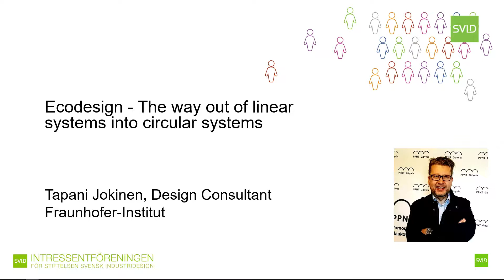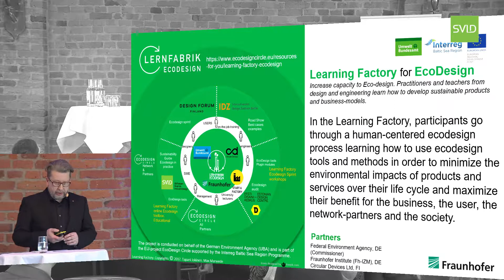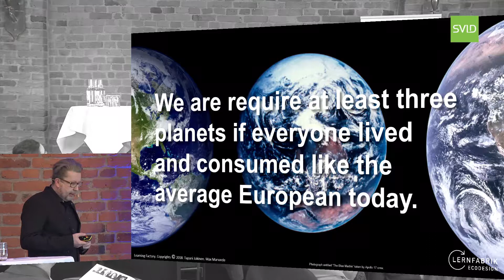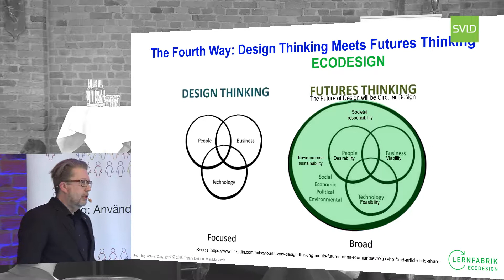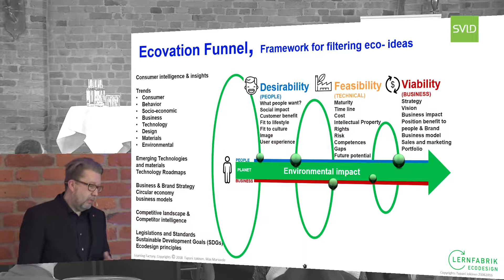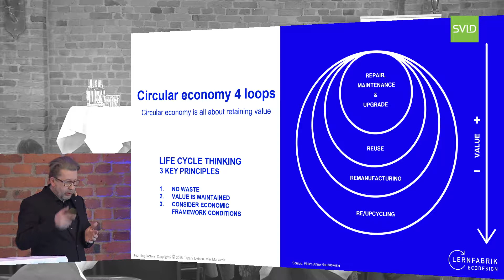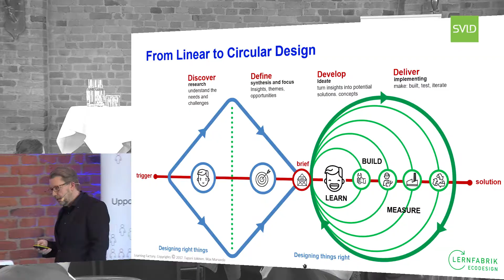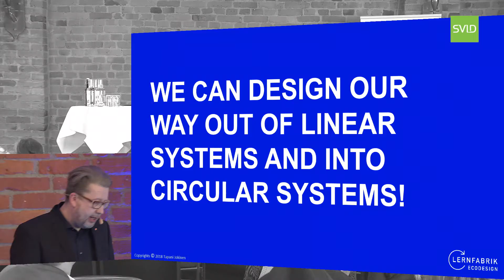Ecodesign - the way out of linear systems into circular systems - Tapani Jokinen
Tapani Jokinen, Ecodesign Consultant / Strategic- & Eco- Design, Department Environmental and Reliability Engineering, Fraunhofer-Institut für Zuverlässigkeit und Mikrointegration, presents during the conference Mission: User – Design and the challenges of the future (Uppdrag: Användare – Design och framtidens utmaningar), March 22nd 2018.

Tapani talks about the importance of design to work more circular – how can that be done? With the circular project "Lernfabric" as base for insights and methods he guides us into a sustainable thinking with design as base.

Tapani Jokinen is Design Consultant, Strategic- & Ecodesign contractor in Fraunhofer IZM and owner of TJ-Design. Furthermore, he is Chief Design Officer at Circular Devices, Finnish startup behind Sustainable Puzzlephone. Tapani is one of the Authors of Ecodesign Learning Factory program where he is teaching and facilitating training modules, innovation workshops and lecturing about circular design in seminars and conferences. Learning Factory methods and principles are featured in Sustainability Guide - online web tool. He has over 25 years extensive design experience in various capacities and global locations. Prior to Design Consultancy and Puzzlephone, he was Head of the Design Portfolio and Strategy at Microsoft/ Nokia. Tapani´s designs have sold over 400M all over the globe including iconic Nokia 3310. With great success comes greater responsibility, that's why he talks Design and thinks Business with sustainability in mind.

The Mission: User conference was arranged by SVID, Swedish Industrial Design Foundation in cooperation with Intressentföreningen för SVID. The conference took place on March 22nd, 2018, in Riddarsalen, Münchenbryggeriet, Stockholm, Sweden.

(in Swedish).

(in Swedish)
Konferensen arrangerades av SVID, Stiftelsen Svensk Industridesign i samarbete med Intressentföreningen för SVID. Konferensen hölls den 22 mars 2018 i Riddarsalen, Münchenbryggeriet, Stockholm. Mer information om konferensen finns på